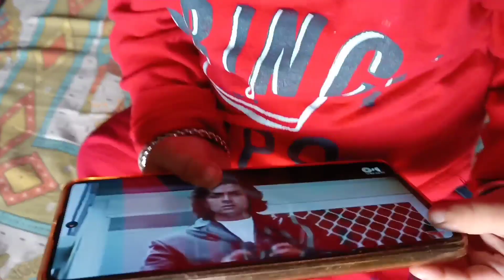क्या हुआ जब मैं अपनी school 🏫 frnd से मिलने गई ? 🙄